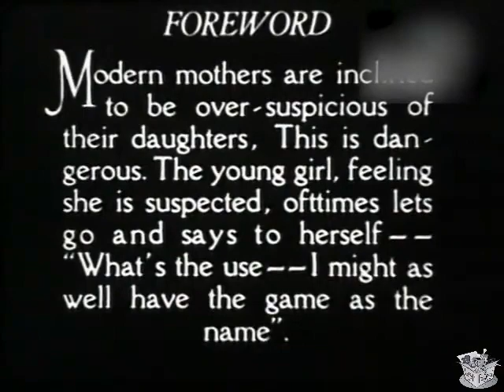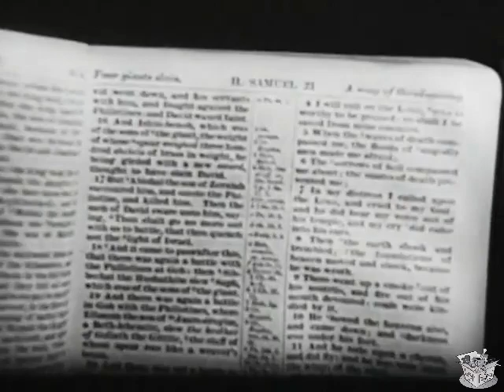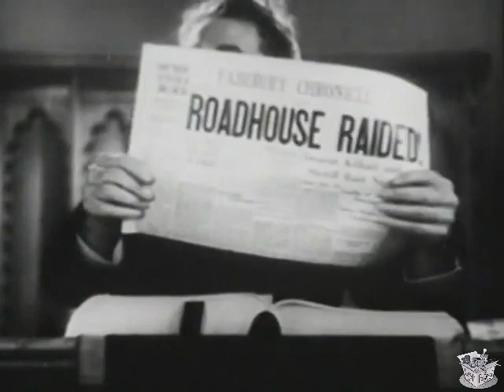RECKLESS DECISION aka Protect Your Daughters (1933) Doris Eaton & Margaret Halstan | Drama | B&W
Instagram: Lost n Found Films

SYNOPSIS
A mother and father try to find a way to protect their young daughter against the influences of booze, wild parties and (gasp!) dancing during the Jazz Age.

CAST & CREW
Adeline Hayden Coffin as Nurse Anna
Doris Eaton as Doris Devereaux
Margaret Halstan as Doris' Stepmother
Marion Quigley as Helen "Sugar" Devereaux
Adele Riggs as Ellen Devereaux
Mary Rorke as Bill's Mother
Walter Tennyson as Bill
Donald Thompson as Tom Devereaux
Warwick Ward as The Duke

Directed by John W. Noble
Produced by John W.Noble
Written and Screenplay by John W. Noble
Special Effects by Eugene Roder
Cinematography by Frank Zucker
Distributed by High Arts Pictures Corp., Equity British Films, Sinister Cinema and Alpha Video
Country USA
Language English